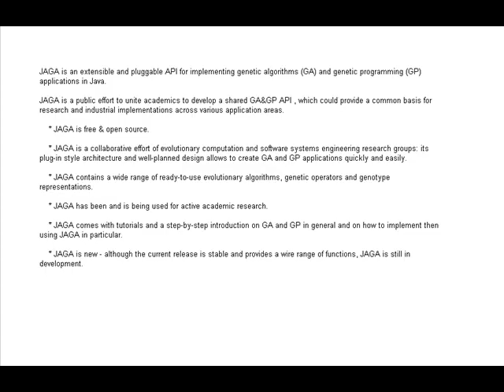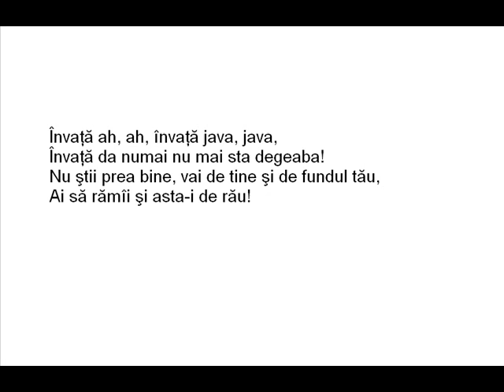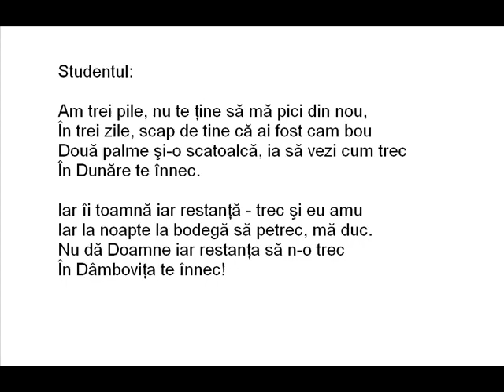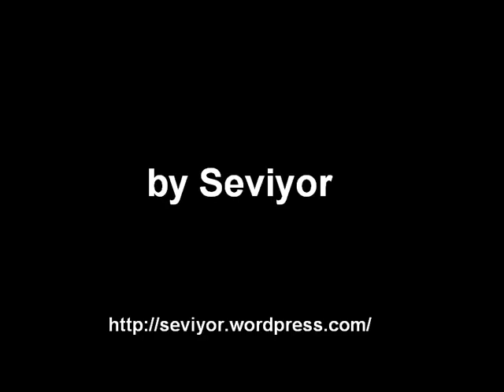Java, java (parodie jaga - jaga)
Blogul lu' Sevi
Unu lîngă zero face zece
O revoluţie de blog!

Morala:
Invata java!

Din pacate nu sunt un expert in movie maker. Varianta only audio netrunchiată pe trilulilu :D